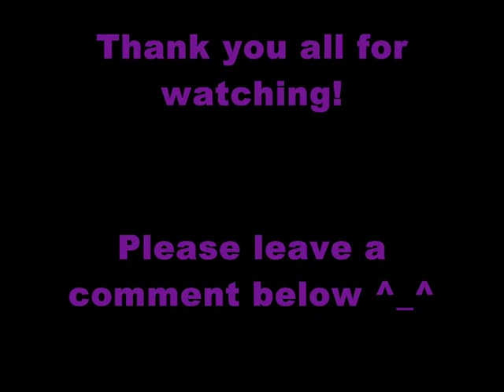Beautiful Iraqi Women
1. Mayada Hussein
2. Klodia Hanna
3. Malayeen
4. Rahma Mezher
5. Rosil Al Azawi
6. Shatha Hassoun
7. Viola Haqi
8. Rola Bahnam
9. Anais Catala
10. Somy Ali
11. Alia Al Shammari
12. Dalli Hadad
13. Hind Khaled
14. Suhair al-Qaisi
15. Tamara Dhia
16. Sari Alfi
17. Inbar Bakal